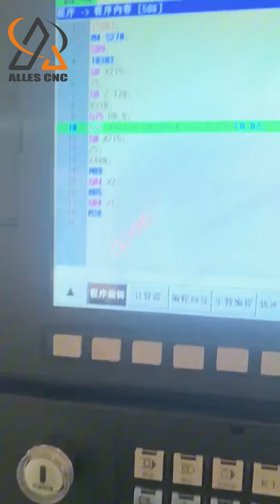ALFCK56Y test run CNC turning and milling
ALLES CNC ALFCK56Y test run CNC turning and milling